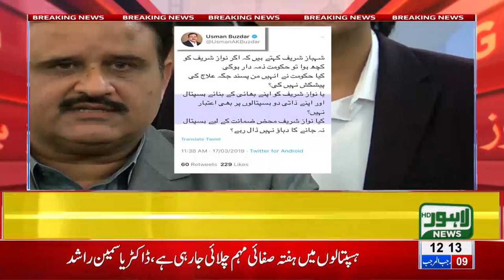CM Punjab tweets against PMLN allegation regarding Nawaz Sharif treatment